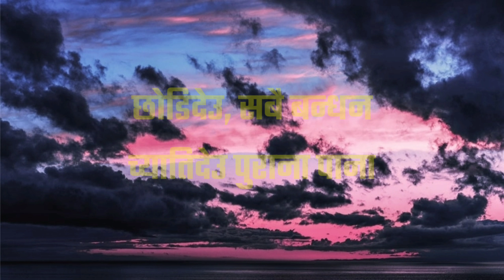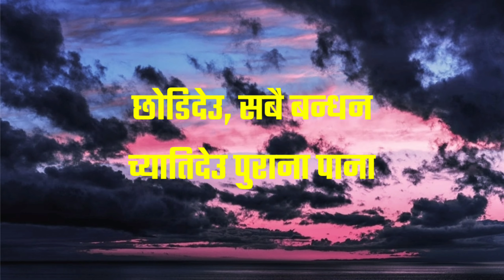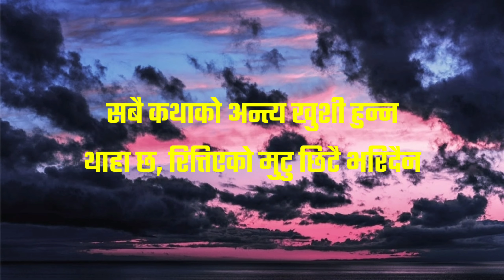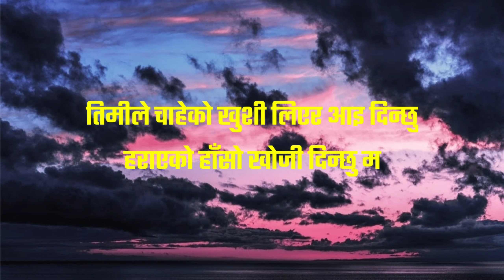Oiliyeko Phool - Ishan R Onta (Lyrics)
Oiliyeko Phool - Ishan Raj Onta/Lipsync

Song : Oiliyeko Phool
Singer : Ishan Raj Onta
Lyrics/Composer - Ishan Raj Onta

All Credit For The Song Goes To Ishan Raj Onta And The Team